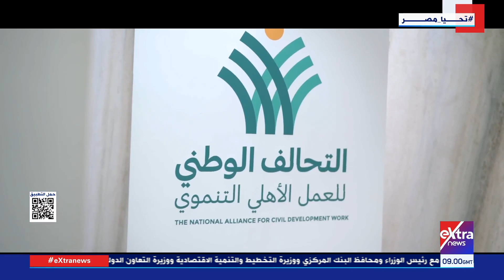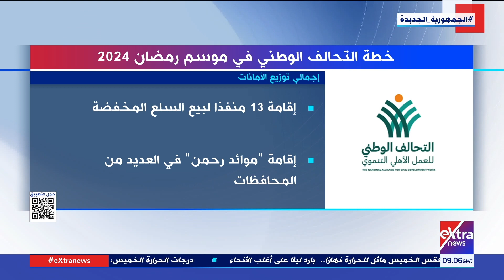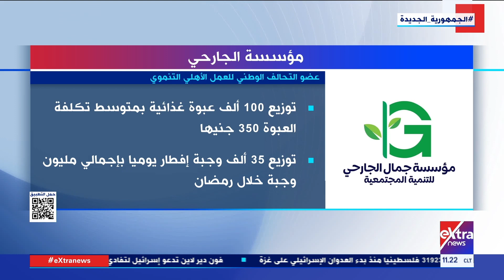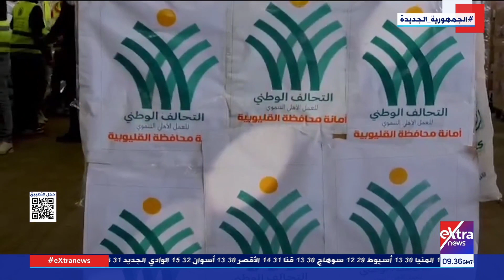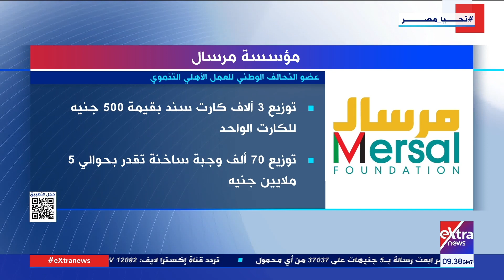تغطية خاصة| متابعة جهود التحالف الوطني لدعم الأسر الأكثر احتياجا في شهر رمضان المبارك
21 مارس 2024